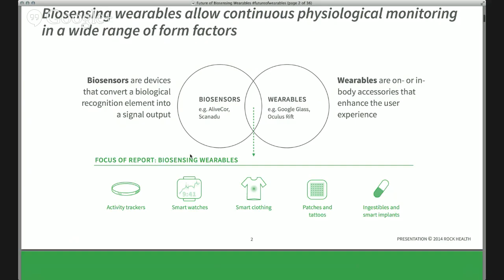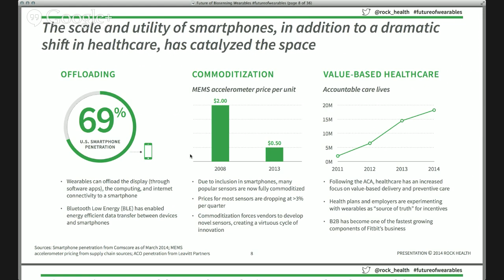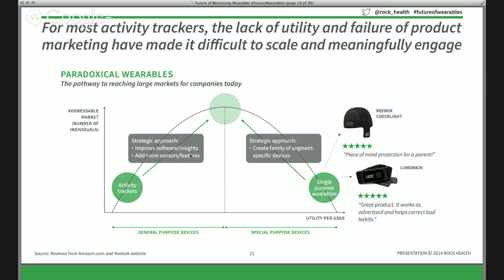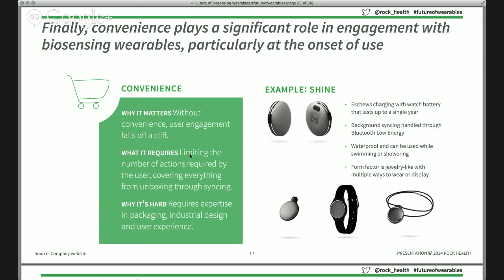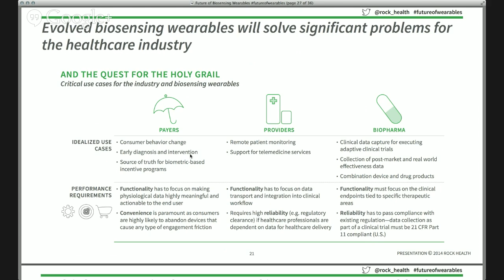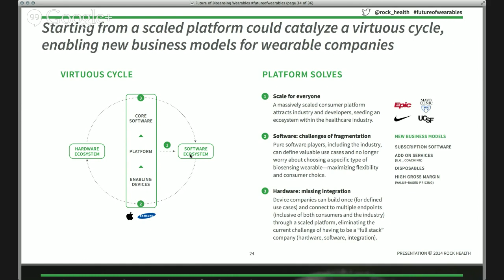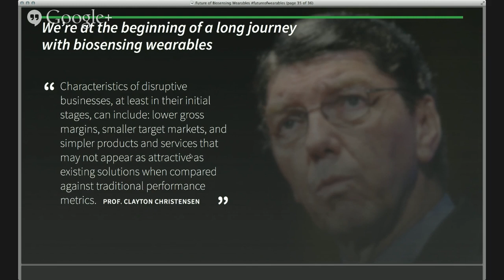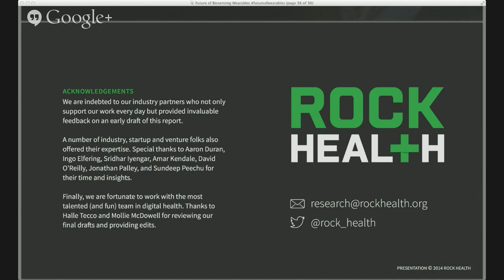The Future of Biosensing Wearables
This webinar shares our point-of-view on the space, encompassing a review of the current landscape of wearables, how we expect products to evolve into narrower use cases, and business models for wearable companies in the face of technology giants moving in.